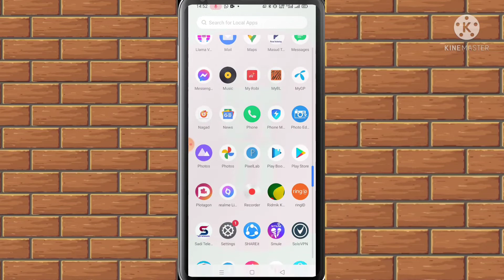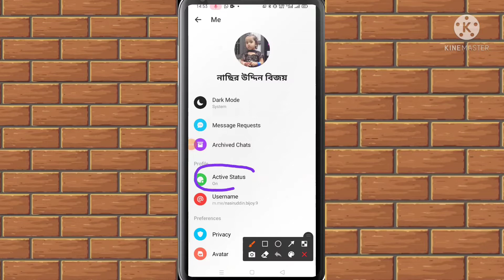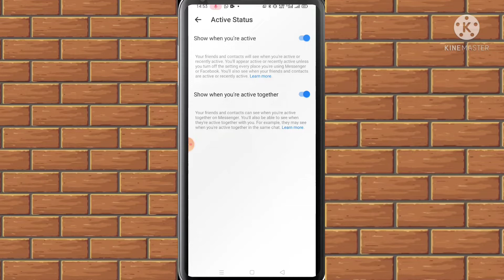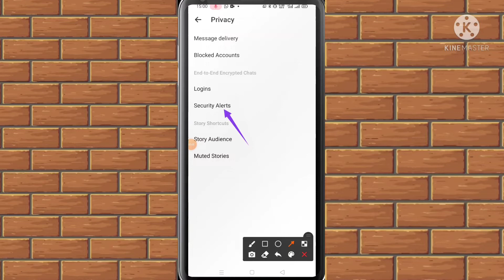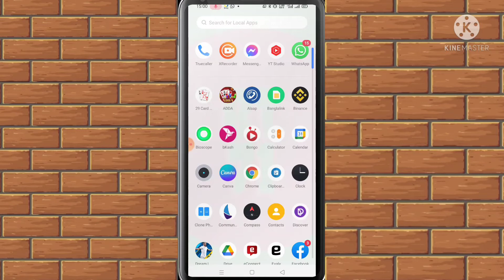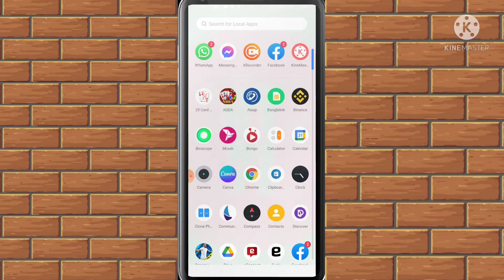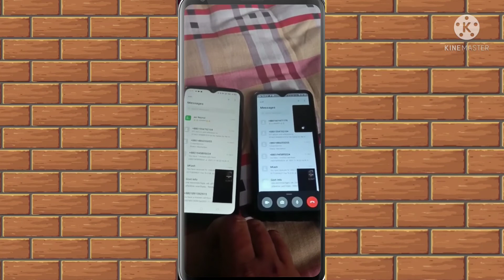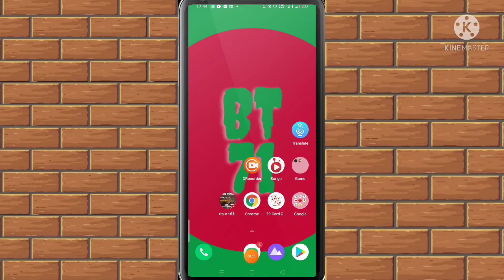how to mobile screen sharing to another phone || কিভাবে মেসেঞ্জারে স্ক্রিন শেয়ার করবেন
# Bijoy Tech71

Produced by: Md Nasir uddin bijoy
Channel: Bijoy Tech71
Video editing: Nasir

আমি চেষ্টা করেছি এই ভিডিওতে আপনাদের জন্য ফেসবুক  মেসেঞ্জারের তিনটি গুরুত্বপূর্ণ সেটিং দেখাতে এবং কিভাবে মেসেঞ্জারে স্ক্রিন শেয়ার করবেন । যদি ভিডিওটি আপনারা দেখেন আশা করি তাহলে আপনাদের উপকারে আসবে।

In this video I have tried to show you three important settings of Facebook Messenger and how to share screen in Messenger. We hope you enjoy the video.